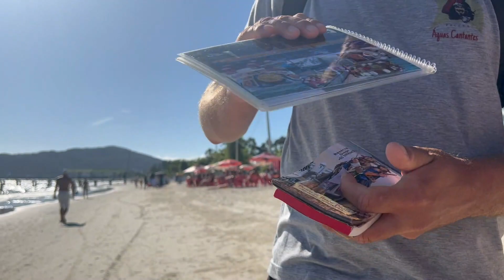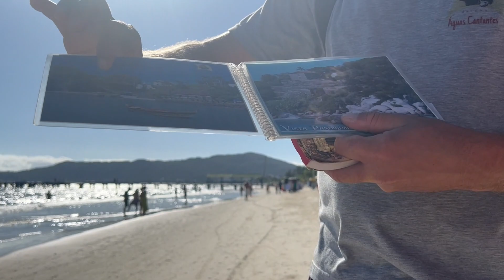A pé de Canasvieiras a Ponta das Canas - Florianópolis [Abril/2023]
Nesse dia, fizemos uma baita caminhada, saindo das Pedras de Canasvieiras por volta das 08:30 até a praia de Ponta das Canas.

No total, foram 7.43km e levou aproximadamente 2h (parando para tirar foto, conversar, contemplar a vista, etc). E claro, tivemos que voltar a pé também :) então foram quase 15km ida e volta.